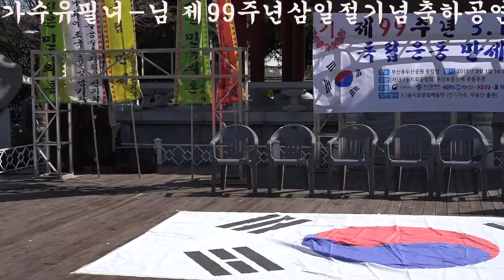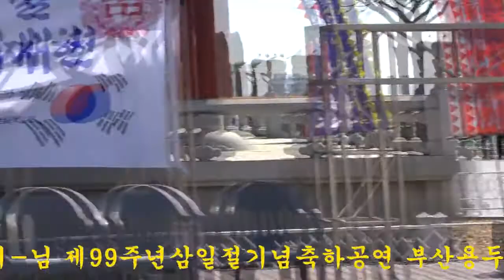가수유필녀 님 한강 제99주년 3.1절기념축하공연 부산용두산공원무대 드래곤드림종합예술단 큰룡꿈의음악여행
설명-가수유필녀 님 한강 제99주년삼일절기념축하공연 부산용두산공원무대 큰룡꿈의음악여행 드래곤드림뮤직예술단